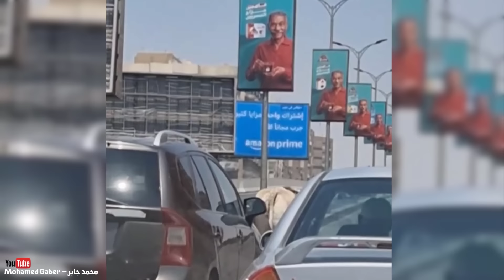فيديوهات هروب عجول عيد الاضحى 😂 مضحك جداااااا 😂😂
فيديوهات هروب العجول من اكتر الفيديوهات المضحكة والممتعة فى عيد الاضحى ، العجول فى العموم وفى عيد الاضحى تحديدا بتبقى عارفه كويس ان البشر لو مسكوها هايدبحوها وعشان كده ممكن وهى بتهرب تعمل حاجات متخطرش على بال بشر .. بفتح نت علشان الفيديوهات دي بجد !😂👇